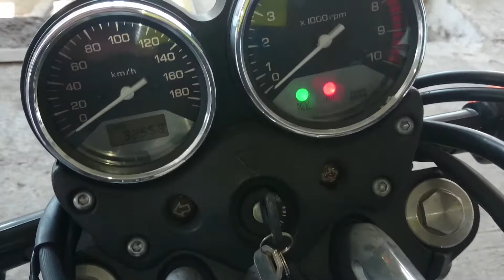Honda X4 2001г. арт.1267 во Владивостоке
Компания ДВ Лайн предлагает к продаже мотоцикл куплен на аукционе в Японии.
Номер рамы:SC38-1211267 Есть в аукционной статистике.